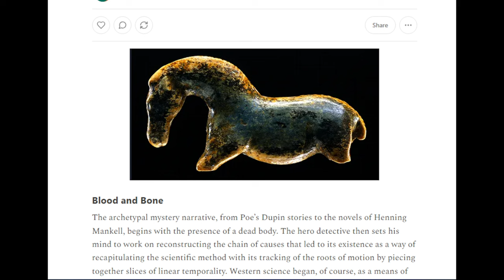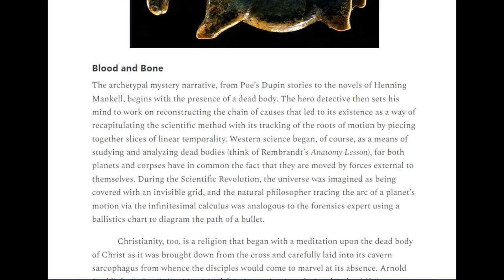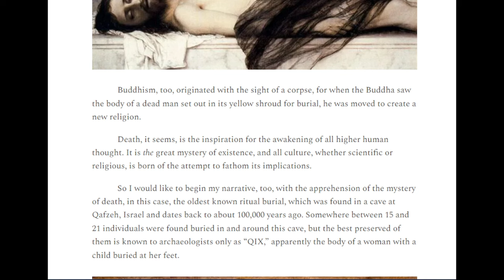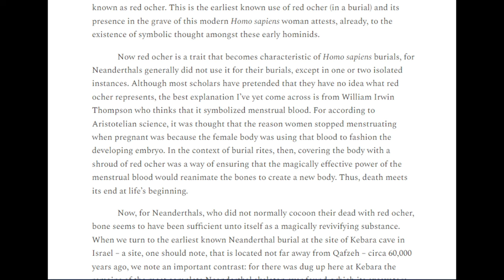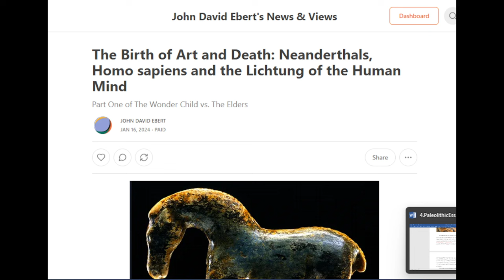The Birth of Art & Death Installment 2: Neanderthals & Homo Sapiens by John David Ebert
The John David Ebert School for the Study of Culture, Cosmology & the Arts